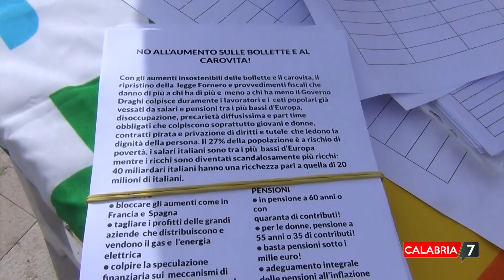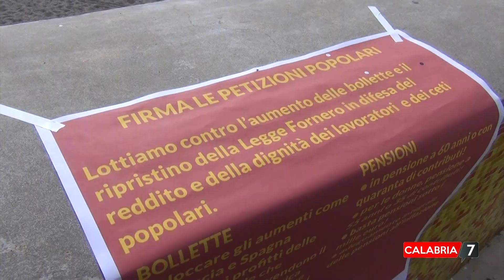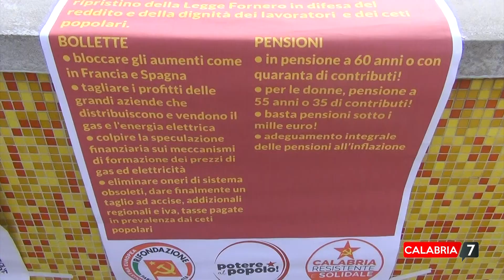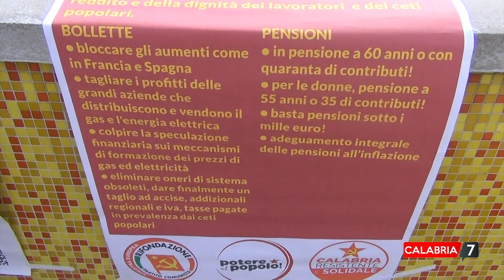L'estrema sinistra in piazza a Catanzaro contro il caro bollette e l'età pensionabile